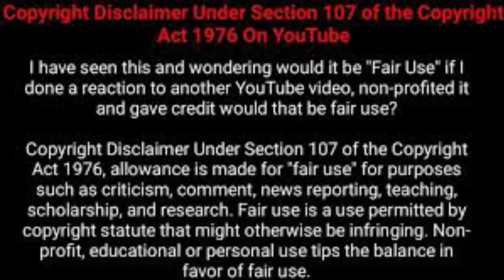The Hood Reaction #7: Co Gotti (Mo3 Brother): LLOsama (Tip Mo3).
Free Amazon Prime

Giving Back To You The Viewer. Once Monetized And Revenue Is Made From Your Views. I Promise To Give Away Things No One Has. We Talking On The Scale Of Homes, Cars Etc. Big Dog Shh. No Matter How Big Your Friend List Or Support Is. It Will All Help, Believe Me And It Cost Nothing. Put The Bag In My Hand And I'll Put It Back To Yours The Viewer By Just Watching And Like Etc. Has Your Favorite Youtuber Or Show Gave Away A Car Or Home? Most Likely Not. That's The Type Of Time Im On. But To Do That I Need Your Viewing Support. So Let's Get The Bag. Campaign Coming Soon!
Love Yall!

Follow Us @TheHoodOnLock @SinCeoOfficial